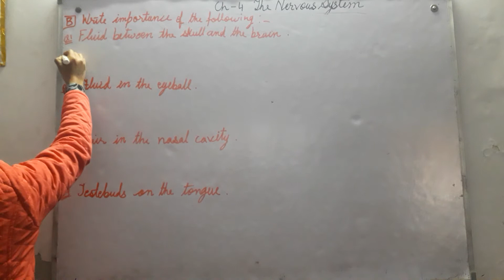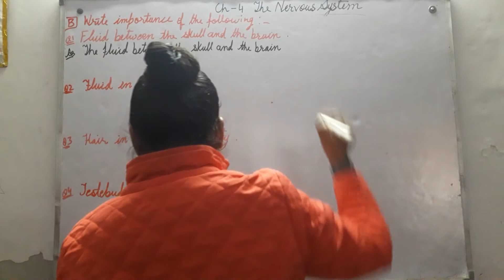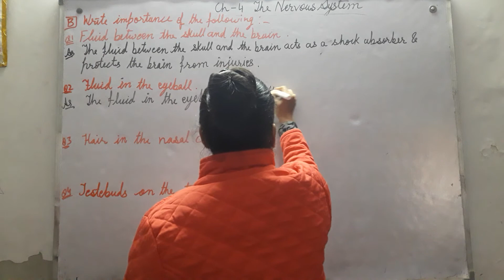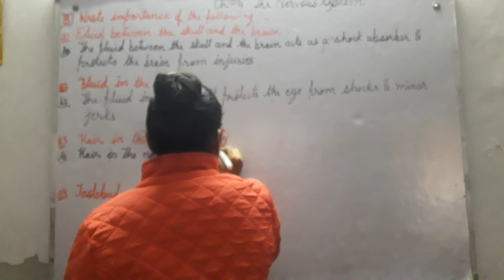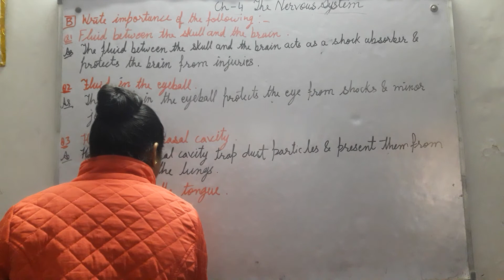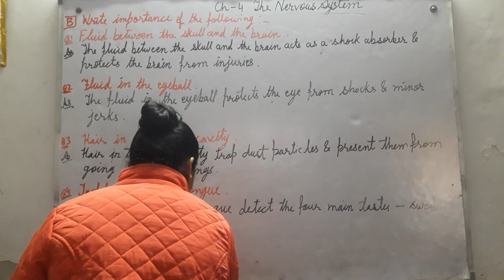5th Class | Science | Chapter - 4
5th Class | Science | Chapter - 4